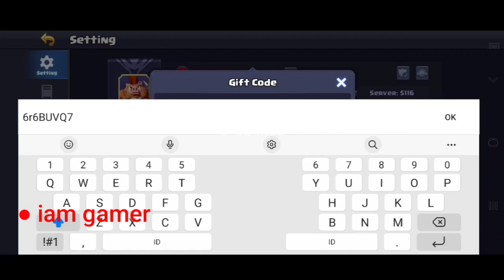New Valor Legends Eternity Gift Code 2022 | Valor Legends Eternity Code Aprilll